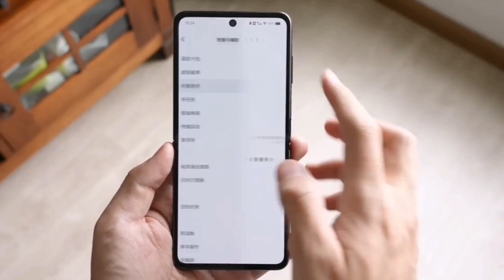أستعراض مواصفات هاتف vivo X Flip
تم الكشف رسميًا عن أحدث المنافسين في سوق الهواتف القابلة للطي من vivo وهما فيفو اكس فليب X Flip وفيفو اكس فولد 2 ‏- X Fold ، والهاتفان يوفران تحسينات ومواصفات مميزة

إن هاتف X Flip يعتبر المحاولة الأولى لـ vivo‏ في فئة هاتف الصدفة القابلة للطي ، والذي يحتوي على شاشة تغطية كبيرة بحجم 3 بوصات ومجموعة شرائح Snapdragon 8+ Gen‏ 1 وكاميرا رئيسية بدقة 50 ميجا بكسل.

‏Flip هو أول هاتف قابل للطي صدفي الصدفة من vivo ، وهو يوفر شاشة عرض ‏AMOLED واسعة مقاس 3 بوصات يمكن استخدامها في كل شيء تقريبًا بدءًا من إرسال الرسائل النصية إلى التنقل في الخرائط واستخدام تطبيقات الوسائط الاجتماعية.
تعمل vivo بنشاط مع مطوري التطبيقات لتحسين تطبيقاتهم لعرض الغلاف بحيث يمكن للمستخدمين إكمال معظم المهام دون فتح الشاشة الداخلية.

الشاشة الرئيسية هي شاشة LTPO AMOLED‏ بحجم 6.74 إنش بدقة FHD ومعدل تحديث يبلغ 120 هرتز، كما أنه يتميز بآلية مفصلية ‏Waterdrop التي يجب أن تتعامل مع التجعد السيئ السمعة الذي شوهد في معظم

الشاشات القابلة للطي.
الهاتف يأتي بأبعاد كالتالي : غير مطوي 166.4 × 75.3 × 7.8 ملم ، ومطوي 86.4 × 75.3 × 16.6 ملم مع وزن 198 جرام.

كما يوفر X Flip كاميرا أمامية بدقة 32 ميجا بكسل وماسح ضوئي لبصمات الأصابع مثبت على الجانب.

من حيث الأداء : يعمل بواسطة مجموعة شرائح 1 Snapdragon 8+ Gen مدعومة بذاكرة وصول عشوائي (RAM) بسعة 12 جيجابايت وتخزين يصل إلى 512 جيجابايت.
فيما يتعلق بالتصوير : يتميز قسم الكاميرا بمستشعر y IMX866 بدقة 50 ميجا بكسل مع 015 كما هو الحال في X Fold جنبًا إلى جنب مع وحدة فائقة الدقة بدقة 12 ميجا بكسل.

يمكنك إسناد الهاتف بشكل مسطح على الطاولة وضبط المفصلة على الموضع الذي تريده من أجل التقاط صور سيلفي بدون استخدام اليدين ، كما يمكنك أيضًا استخدام الكاميرا الرئيسية بدقة 50 ميجا بكسل للحصول على تفاصيل أفضل.

يستمد الهاتف طاقته من خلال بطارية كبيرة تبلغ سعتها 4400 مللي أمبير في الساعة تدعم الشحن السريع بقوة 44 واط ، ويعمل الهاتف بنظام التشغيل الرائد 13 Android مع واجهة مستخدم خاصة 053 Origin.‏